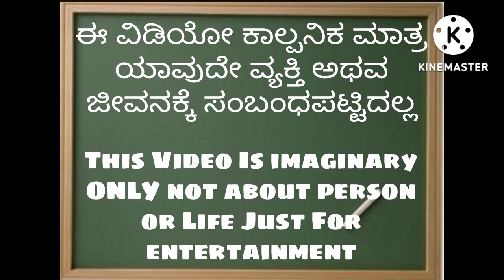ಭಾಗ -35 ಪಾರಕ್ಕನ ಜೀವನದ ಕಥೆ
Description

ಧನ್ಯವಾದಗಳು.